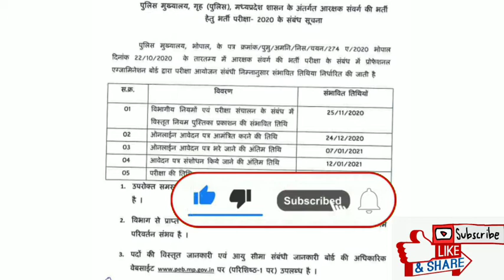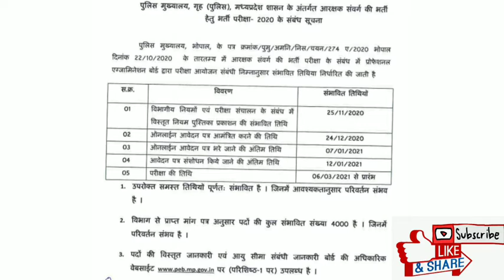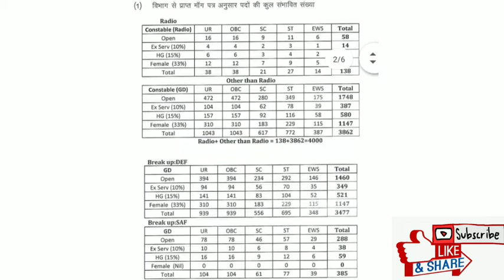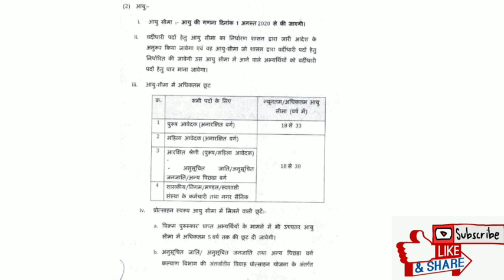MPPolish_Bharti2020 MP Polish recruitment 2020 | मध्यप्रदेश पुलिस वैकेंसी 2020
नमस्कार साथियों इस वीडियो में मैं आपको बताऊंगा कि मध्य प्रदेश की पुलिस की जो भर्ती निकली है उसमें क्या एज लिमिट है कितनी वैकेंसी है पूरी जानकारी में आपको बताऊंगा कब परीक्षा होगी तो आप हमारे चैनल को सब्सक्राइब और वीडियो को लाइक और अधिक से अधिक शेयर कर दीजिए धन्यवाद

mp polish recruitment 2020